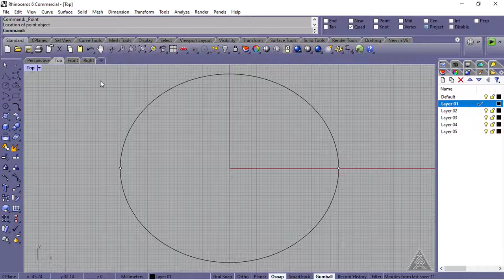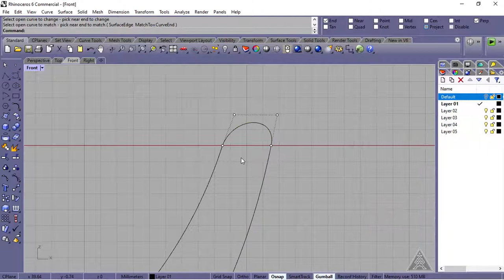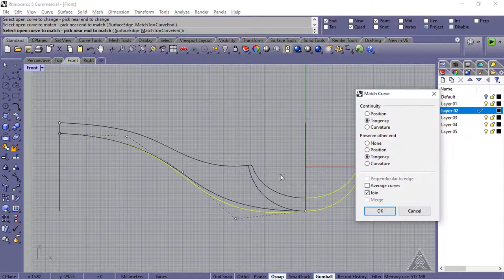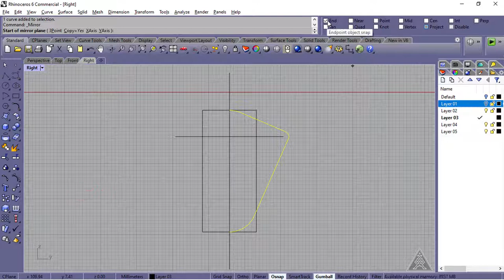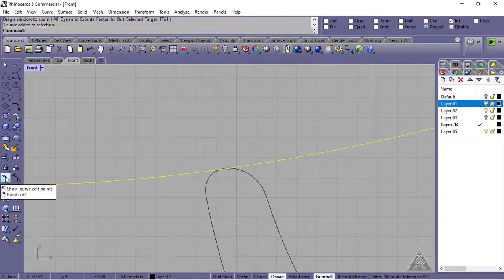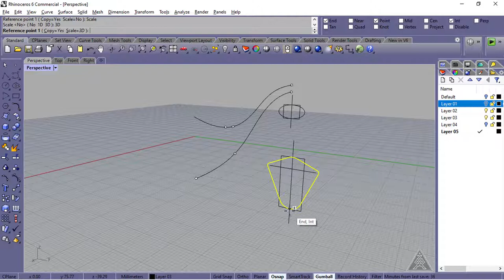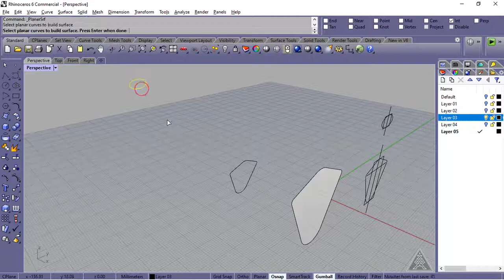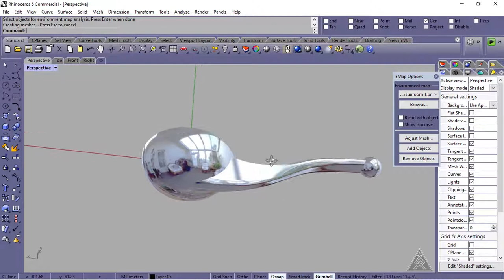Rhino 3D Spoon Modeling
Spoon Modeling in Rhino 6